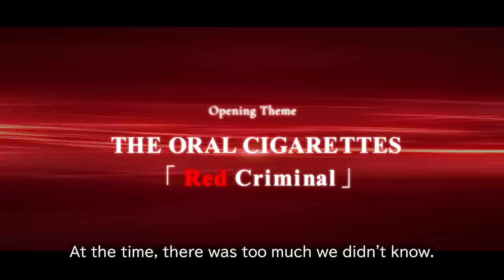TVアニメ「SCARLET NEXUS」予告第二弾Trailer／ “Red Criminal” from TV Animation “SCARLET NEXUS” 2nd Trailer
◇TV Animation “SCARLET NEXUS”

◇TV Animation”SCARLET NEXUS” Information
It will be distributed in each country from July 1.

-Japan-
2021.7.1（木）より放送開始

-North America / Latin America-
‹funimation›

-Europe-
‹Funimation›

-Australia, Newland-
‹Anime Lab›

-Taiwan-Hong kong-
‹Ani-One›
OFFICAL FACEBOOK: